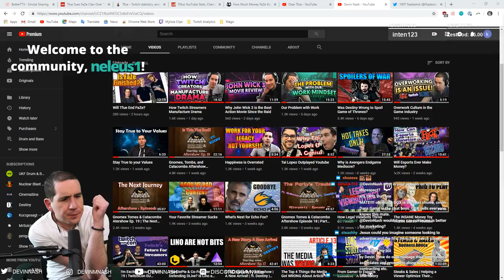IRL - devinnash - peepoHappy